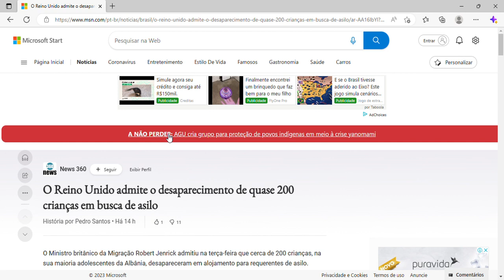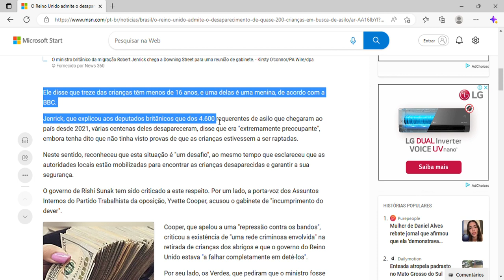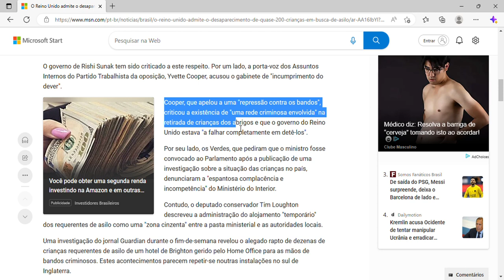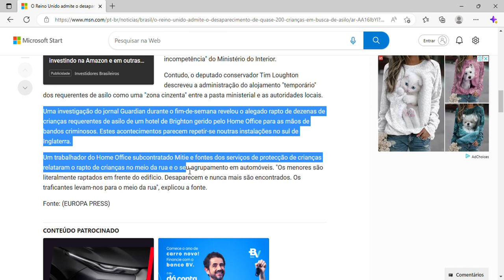O Reino Unido admite o desaparecimento de quase 200 crianças em busca de asilo